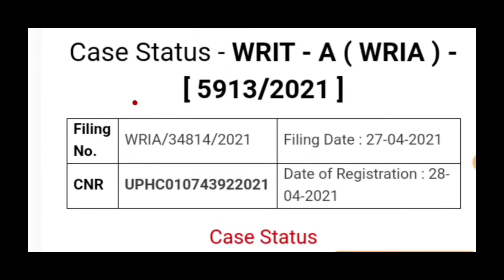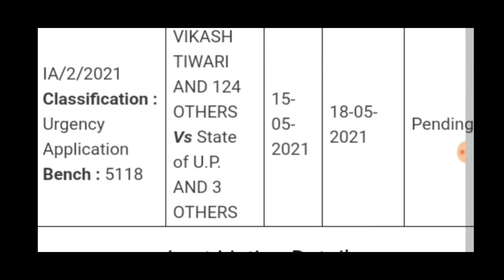UPSSSC VDO 2018